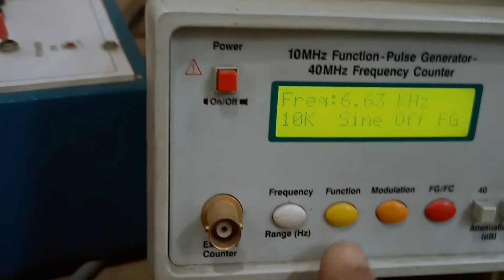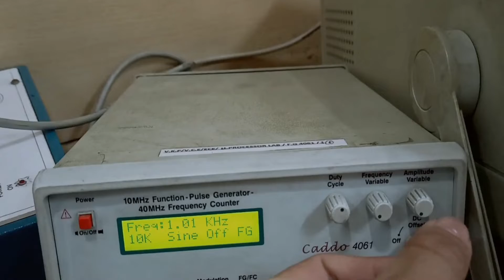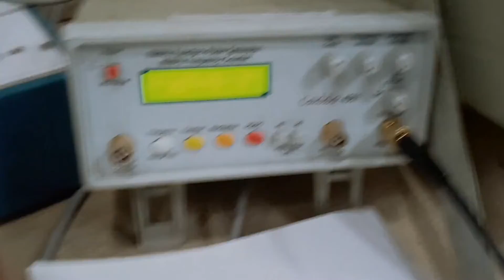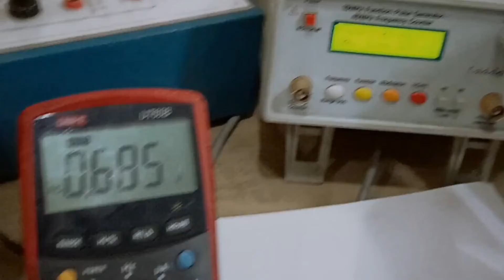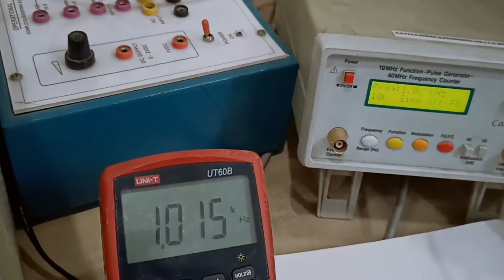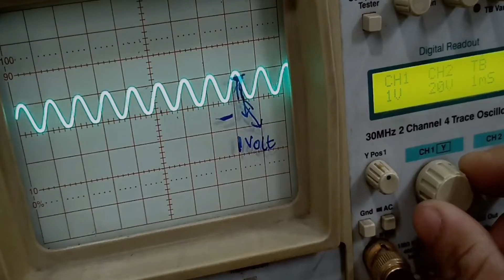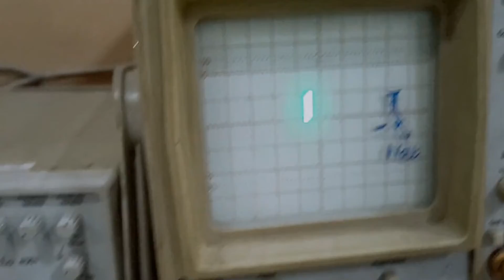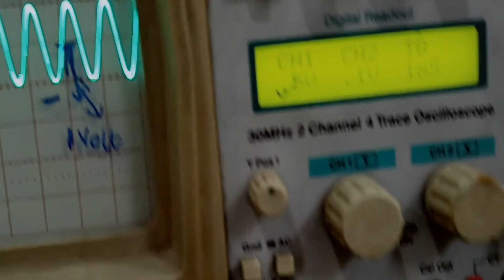How to use function generator to generate 1 Volt Peak to Peak & 1Khz sine wave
Generation of 1Volt peak to peak from function generator.